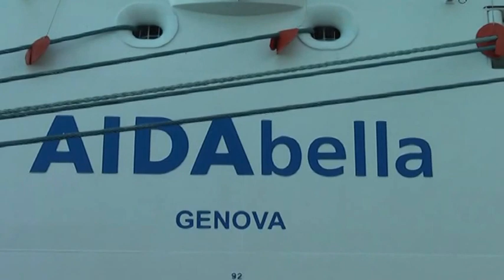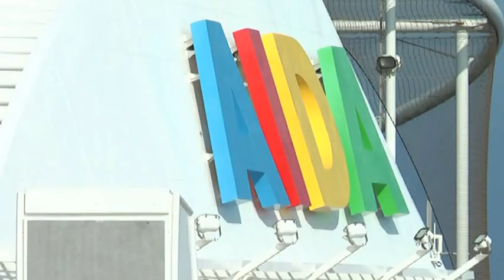AIDA Kreuzfahrt - BEST OF - Kanaren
Kreuzfahrt mit AIDA Cruises  /  Gran Canaria, Teneriffa, Madeira, Lissabon, Cádiz, Malaga,Tanger und Lanzarote

( AIDAbella, AIDAcara, AIDAvita, AIDAluna, AIDAaura, AIDAdiva, AIDAblu, AIDAsol, AIDAstella, AIDAprima, AIDAmar )